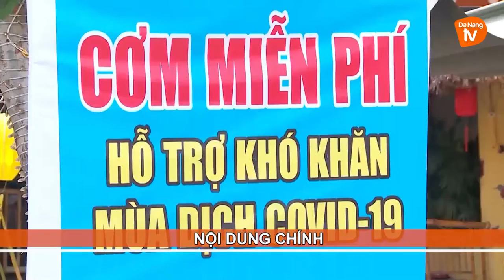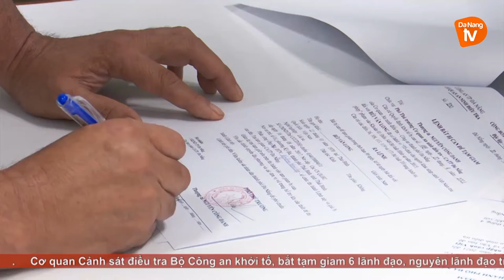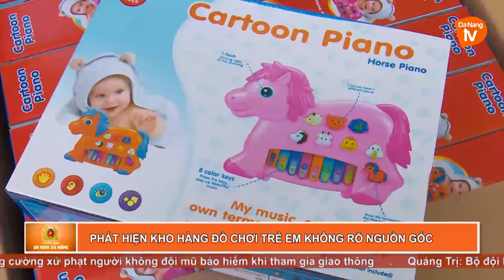AN NINH ĐÀ NẴNG NGÀY 02/7/2021